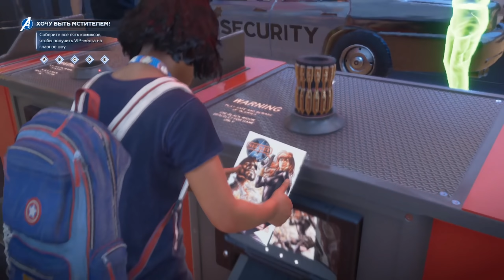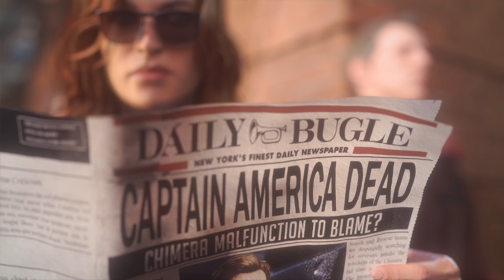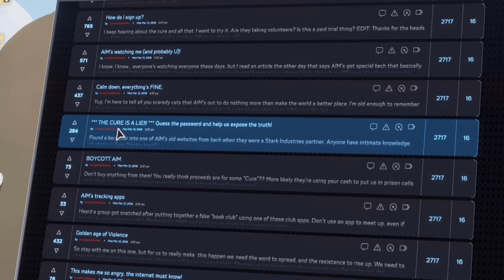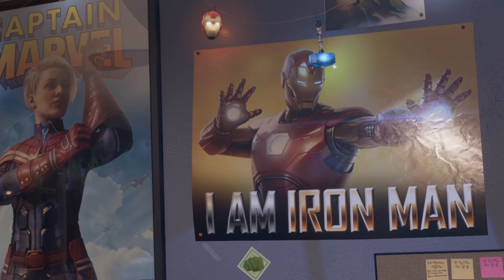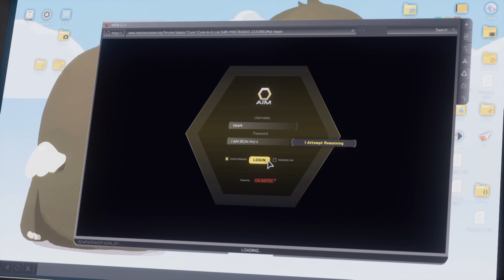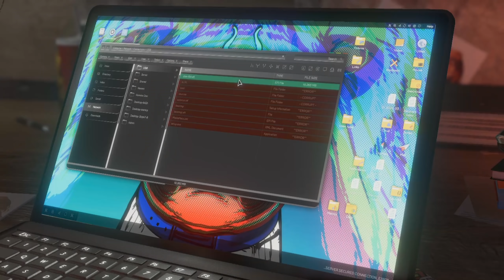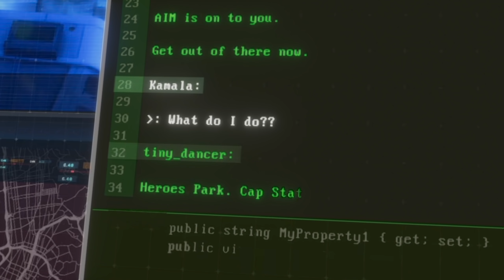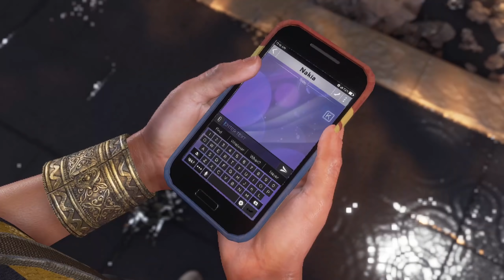Первый ЧАС ИГРЫ - Marvel's AVENGERS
Вышла новая игра Marvel's Avengers в которой нам предстоит сражаться за Супергероев вселенной Марвел. Это игра в жанре action-adventure. В этом выпуске нам дадут поиграть за всех персонажей - Чёрная вдова, Железный человек, Халк, Капитан Америка и Тор будет доступен на небольшое время, а дальше мы будем играть за Мисс Марвел. Играем на максимальном уровне сложности.